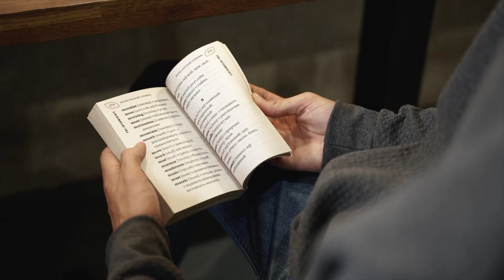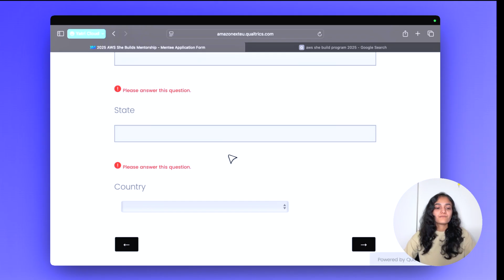Free Training, Mentorship & Career Growing Opportunity from AWS SHE BUILDS PROGRAM 2025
Are you a woman in tech who wants to grow in Cloud, AWS, or leadership?

Good news, The AWS She Builds Mentorship Program 2025 is now open for mentee applications!

It’s your chance to learn, grow, and connect with inspiring women in tech.

 2025 Program Timeline -
✔ Applications Close: June 30, 2025 (11:59 PM PT)
✔ Acceptance Notification: August 22, 2025
✔ Program Starts: September 1, 2025
✔ Program Ends: November 28, 2025